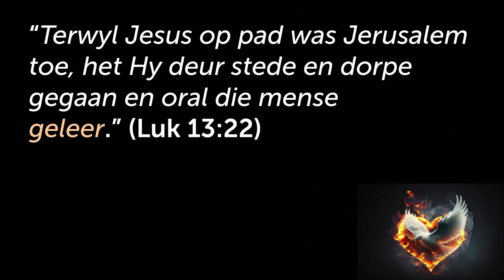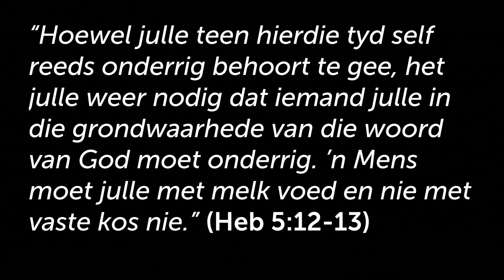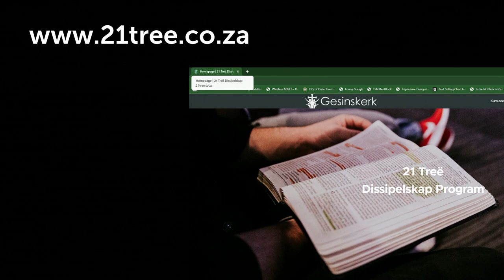Gebalanseerde kerk het LERAARS as 'n bedieningsfokusarea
Hierdie is 'n uitknipsel van die preek: Hoe lyk `n gebalanseerde kerk? Vyfvoudige Bediening [Heilige Gees - Deel 7]